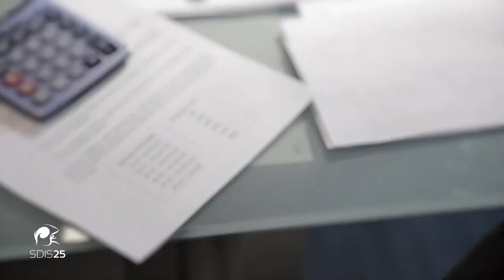Devenir Sapeur-Pompier volontaire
Les sapeurs-pompiers volontaires sont des hommes et des femmes qui, complémentairement ou non à une activité professionnelle, s’engagent pour protéger et sauver les personnes, les animaux et les biens, en contrepartie d’une indemnité financière. Ces citoyens suivent une formation adaptable et indemnisée, qui leur permet d’évoluer dans le registre du secours d’urgence.